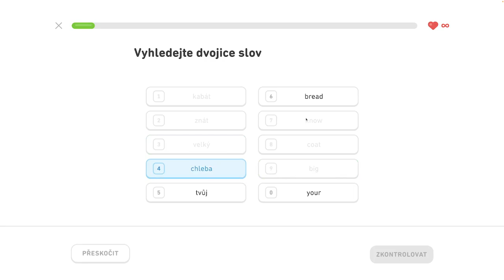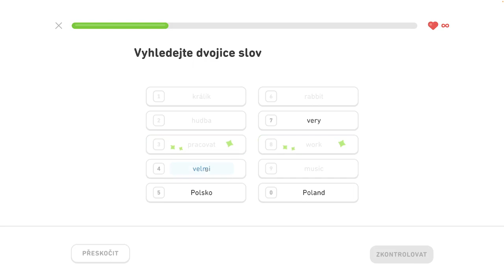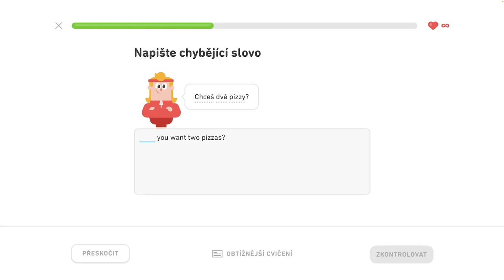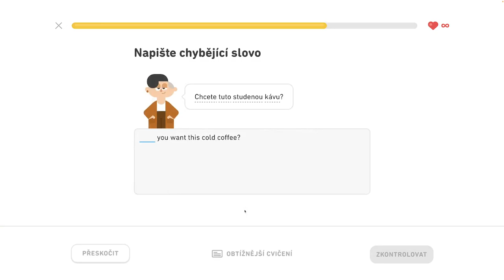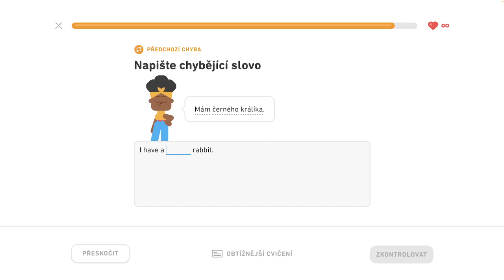🇺🇸 S1, J7 - Precvičovanie na mieru 2/3 - Hovorte o oblečení